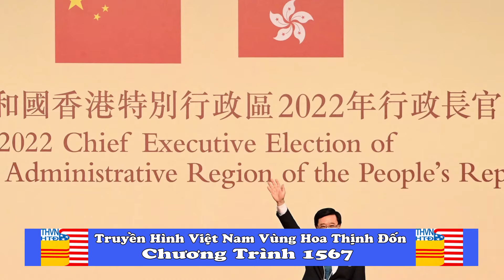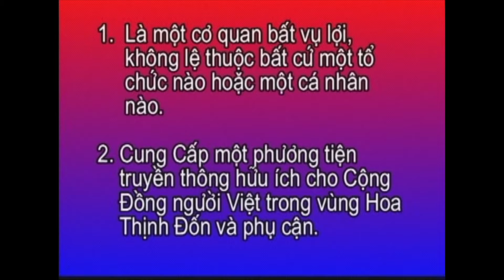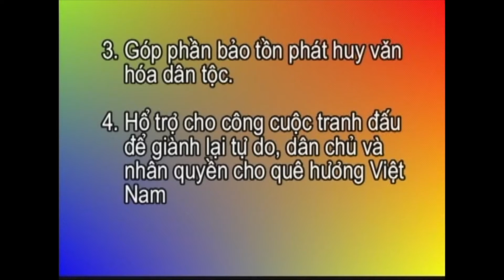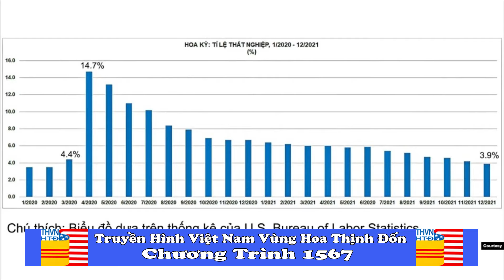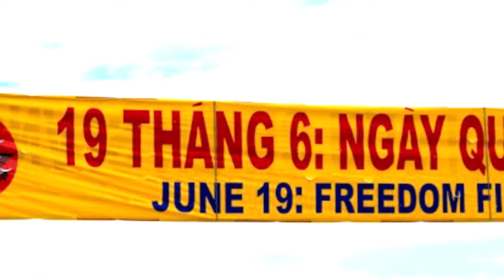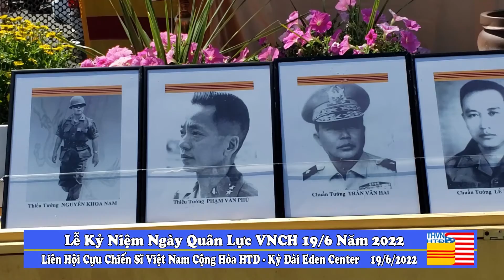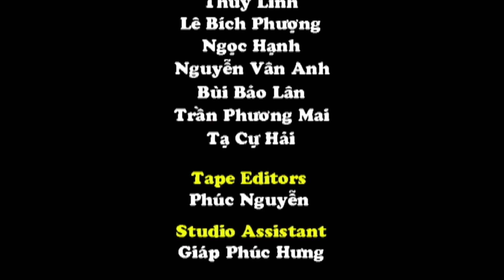THVNHTD CT1567 Tin Tức và Phóng Sự Cộng Đồng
Reload tại vị lý do kỹ thuật Chương trình THVNHTD lần thứ 1567 Tin Tức và phóng sự Cộng Đồng..